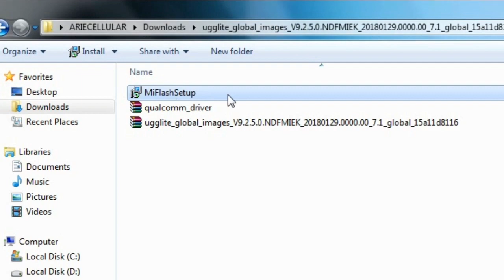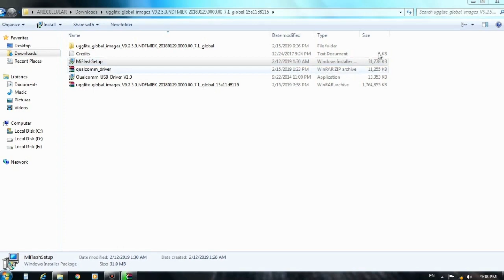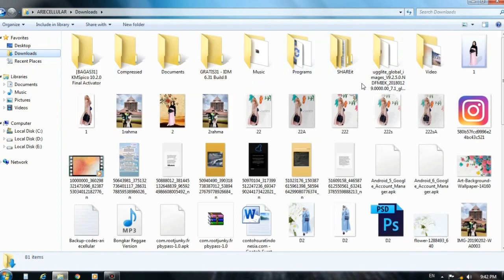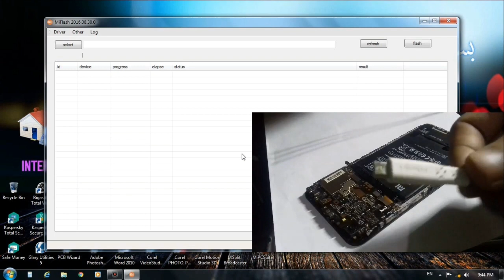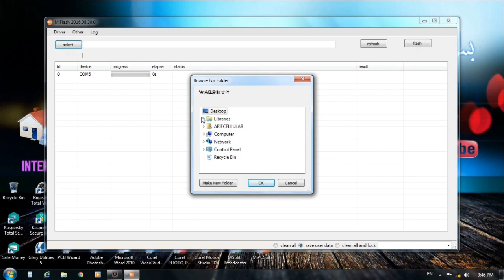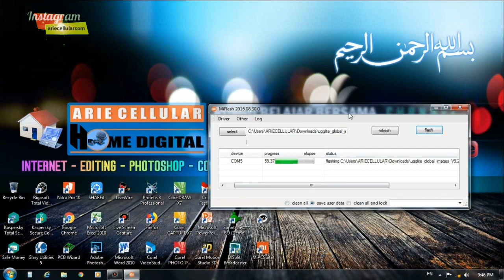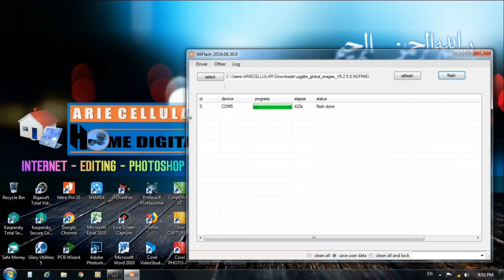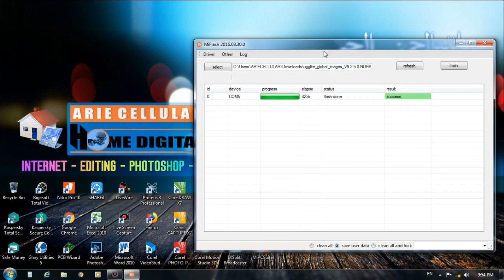Cara flash hp xiaomi redmi 5a melalui Test Point 1000% done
Assalamualaikum selamat siang pada siang hari ini kami akan berbagi panduan yaitu tentang cara melakukan flash handphone Xiaomi disini untuk panduan Kami menggunakan handphone Xiaomi Redmi 5A yang mengalami masalah apa lemot Ya cara seperti ini jika handphone anda lupa pola atau lupa sandi handphone anda buat blog Anda bisa melakukan perbaikan dengan cara flash seperti ini Oke silakan saja panduannya untuk alat tempurnya silakan Anda download dibawah ini gua Pilih Dia wassalamualaikum warahmatullahi wabarakatuh
ALAT TEMPUR DOWNLOAD DI BAWAH INI :
Setelah flash lupa akun Mi Cloudny silahkan lakukan bypass tonton panduan dibawah ini :

Cara bypass akun mi cloud xiaomi redmi note 5a (Perangkat ini terkunci) :